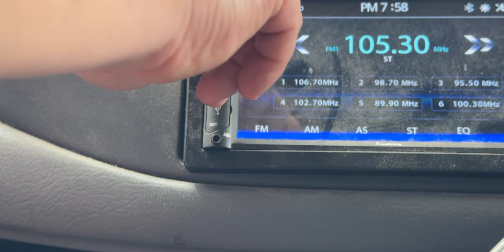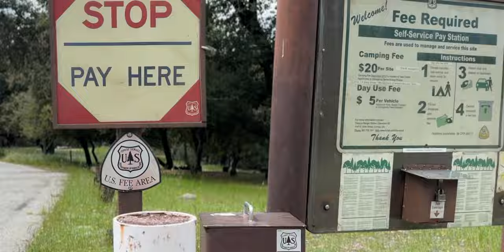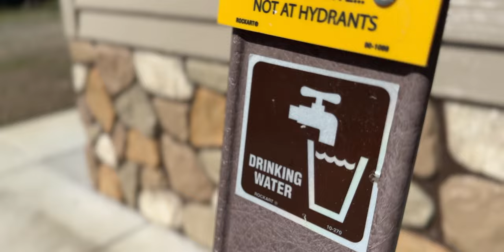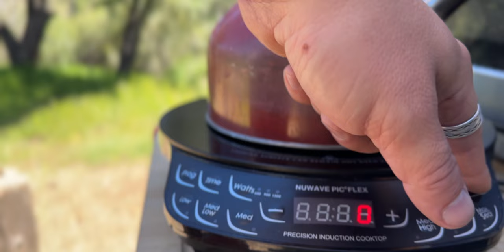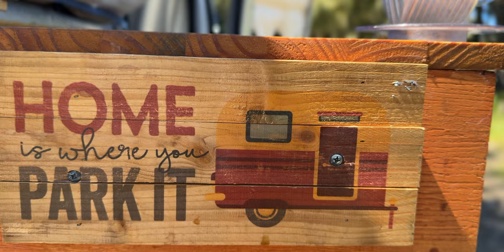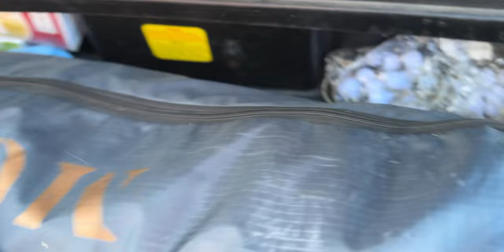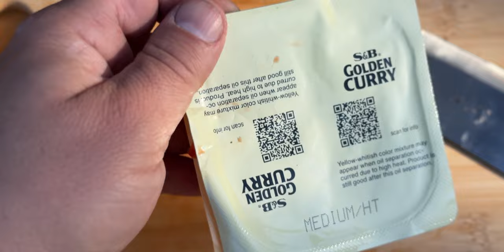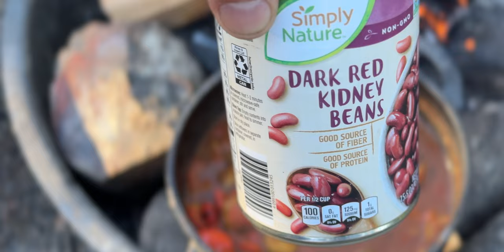At This Moment I Was FREE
Good Riddance (Time of Your Life) by Green Day, License ID: YONEGZe3468

     ~ VAN ACCESORIES ~

Back up / Dash Camera ~
Small Folding Table ~
Big Folding Camp Table ~
Dish Scraper ~
Knife Sharpener ~
Cast Iron Skillets & Dutch Oven ~
Cast Iron Griddle ~
Ceremic Non Stick Pan ~
Small Stove ~
Big Stove ~
Interior Cargo Nets ~
3 in 1 Wireless Charger ~
Usb Twinkle Copper Lights ~
Outdoor USB Sting Lights ~
Recovery Boards ~
Fire Extinguisher ~
Foot Water Pump ~
Portable Shower ~
Coffee Grinder ~
Pour Over Coffee Dripper ~
Electric Tea Kettle ~
Induction Stove ~
Folding Table Brackets ~
Portable Toilet ~
Door Hook Step Stand ~
Roof Rack System ~
Roof Top Storage Boxes ~

     ~ ELECTRIC IN THE VAN ~

External portable solar connector!
Solar Wire Gland ~
Charge Controller ~
Safety Hub ~
Smart Shunt ~
Wire Alternator to Charge controller ~
Charge Controller ~
Fuse Box ~
Fuse Block ~
Usb Plugs ~
Small Roof Vent ~
Large Roof Vent ~
Small Interior Fan ~

Main Camera ~
Main Lens ~
Second Lens ~
ND Variable Filter for Main Lens ~
ND Variable Filter for Second Lens ~
Big Tripod ~
Vlogging Tripod ~
2nd Vlogging Tripod ~
External Memory Drive ~
Camera Memory Cards ~ NA
Mouse for editing Vids ~

     ~ TOOLS FOR THE VAN ~

Jig Saw ~
Circular Saw ~
Small Crimper ~
Big Crimper ~
Contour Gauge ~
Pocket hole ~